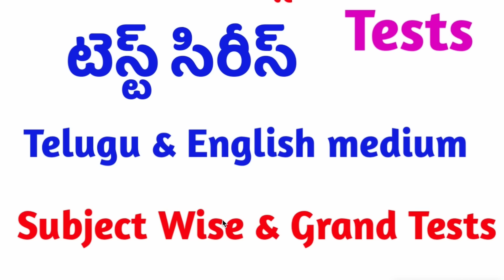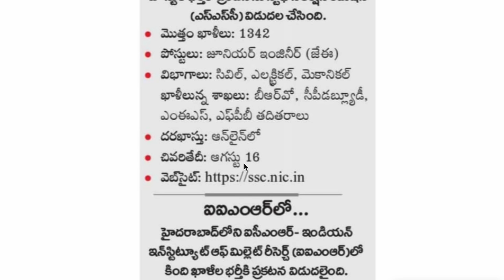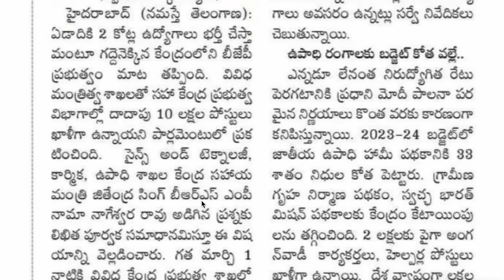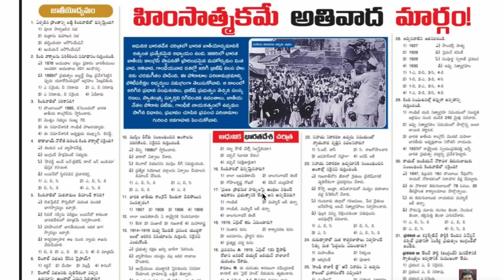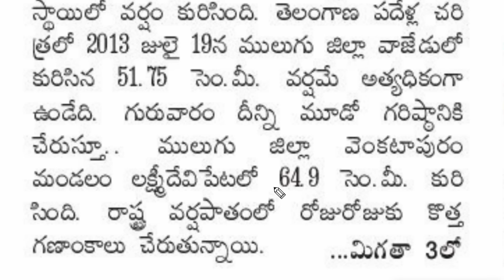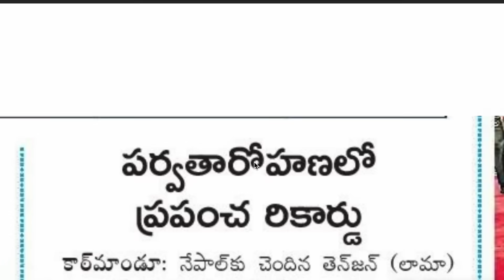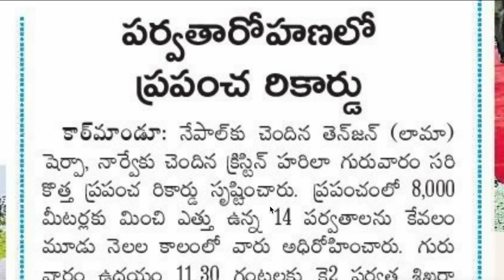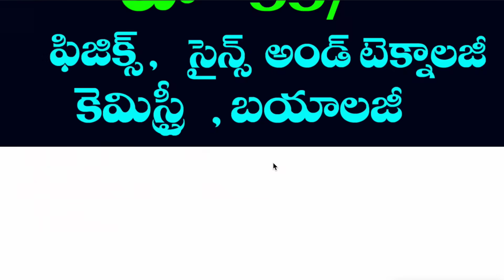👌TSPSC నుండి అప్డేట్|1342 ఉద్యోగాలకు నోటిఫికేషన్| TS సచివాలయంలో జాబ్స్| కరెంట్ అఫైర్స్| TSPSC jobs